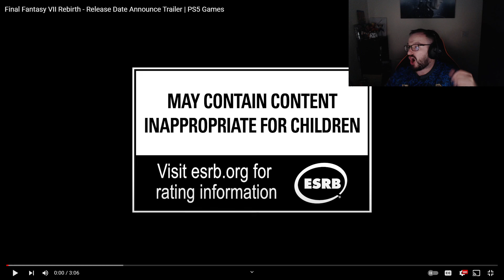This Is Absolutely BEAUTIFUL! | FF7 Remake Rebirth Reaction Video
Honestly think they may of out done themselves with this i can't wait.